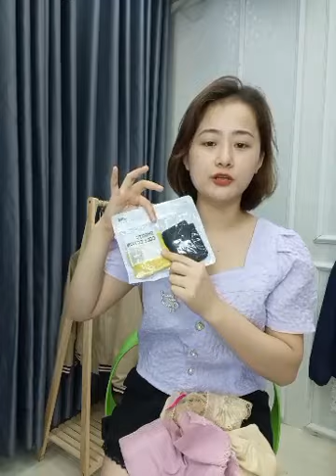Thu Tổng Kho Sỉ Lẻ Quần Áo Quảng Châu Đỗ Phương Lài By Tổng Kho Sỉ Lẻ Quần Áo Quảng Châu Đ